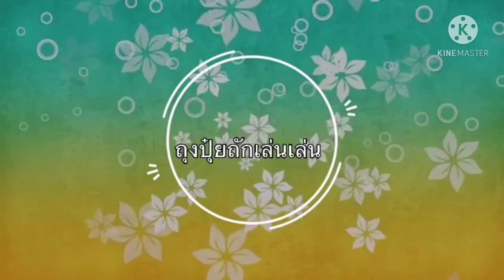ถักกระเป๋าไหมพรม/ ถุงปุ๋ย 25 มีนาคม ค.ศ. 2021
ปล. ถักไม่เก่ง อธิบายไม่เก่ง ไม่ใช่มืออาชีพ
ผิดพลาดประการใดติชมได้ค่ะ แต่อย่าแรง😂